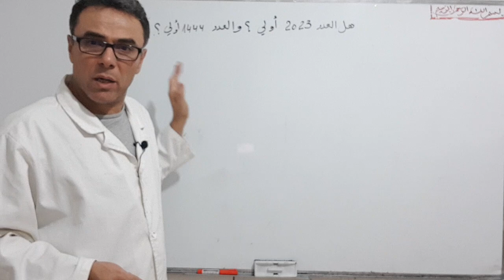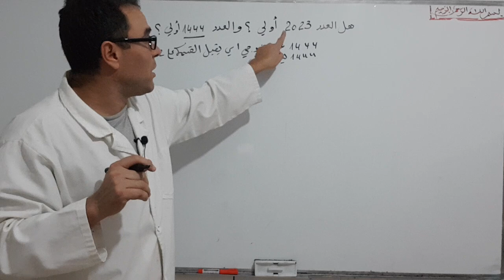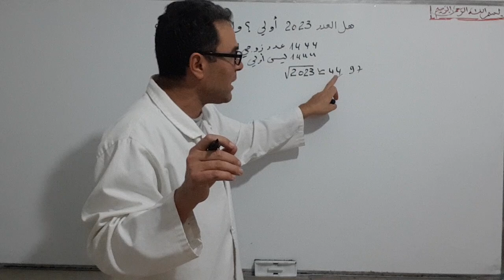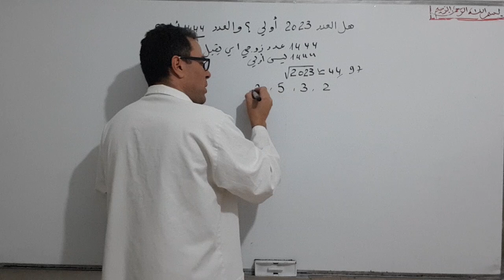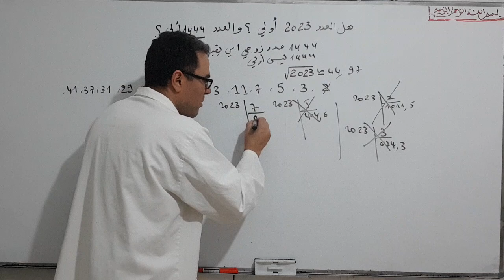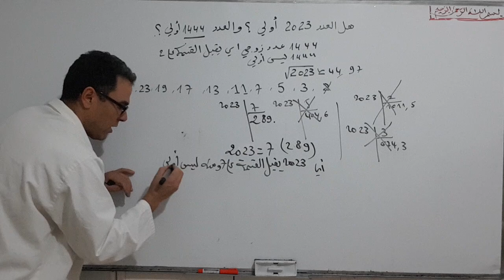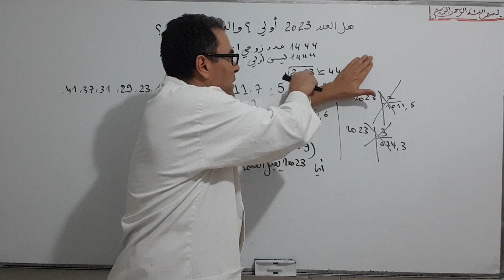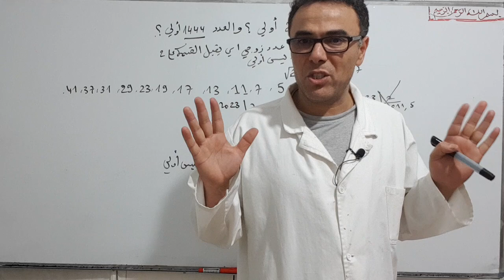هل العدددين 2023 و 1444 اوليان ؟ للسنة الاولى جذع مشترك علوم و اداب و3 ثانوي